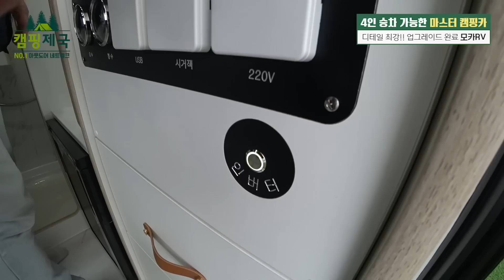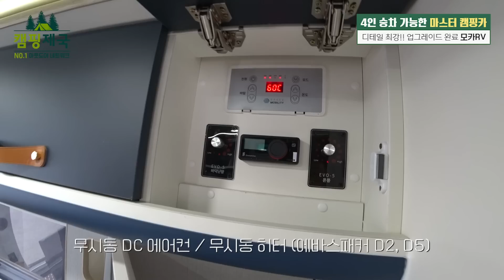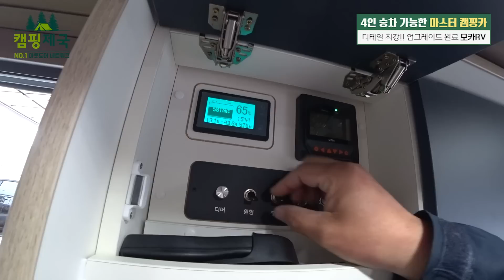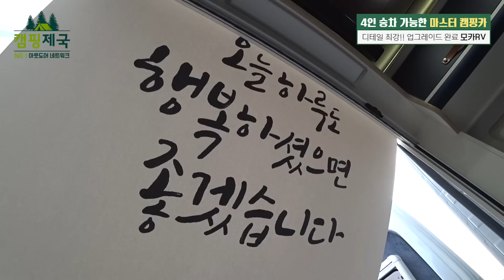캐빈승차 4인승! 후면 활용 정말 짱!!입니다!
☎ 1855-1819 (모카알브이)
주소: 부산시 강서구 범방5로 77